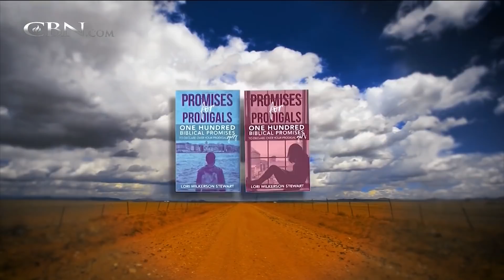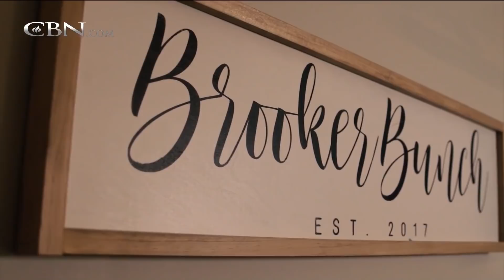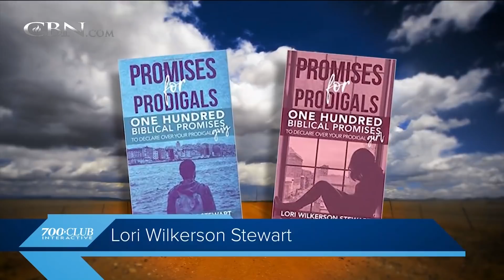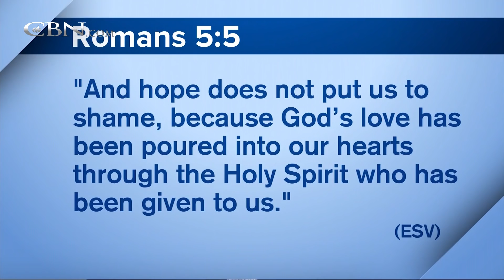700 Club Interactive - November 20, 2018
How can we keep hoping and trusting in God when pain happens in our life? Daniel Brooker and Brittany Price Brooker share how they walked the road where joy and sorrow mingle.